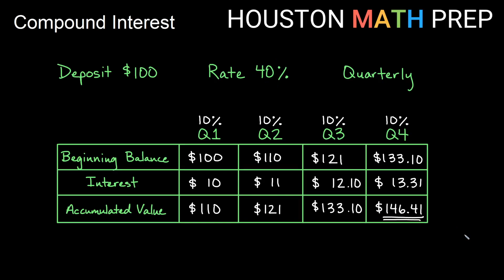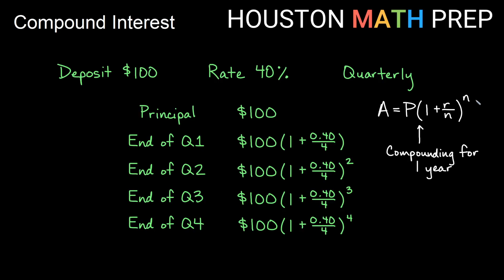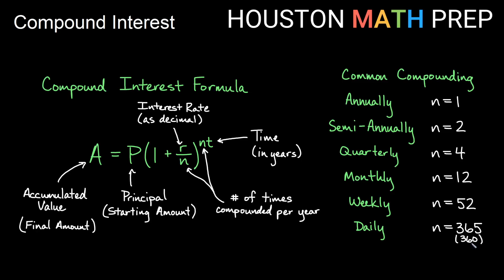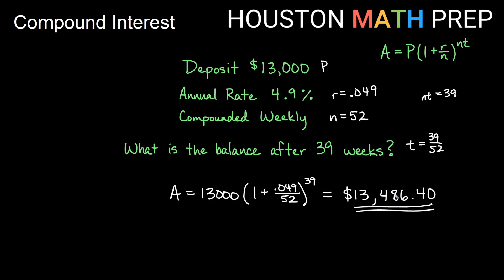Compound Interest (Introduction & How to Calculate)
This math tutorial video explains the concept of compound interest and show how to calculate compound interest.  We begin by explaining compound interest vs simple interest.  We show where the formula comes from and demonstrate some examples of how to to use the formula for compound interest to find an accumulated value, given a principal, rate, and term.
0:00  How does compound interest work?
2:43  Getting the formula
4:11  How to use the formula
5:58  Example 1 - Compounding annually
7:21  Example 2 - Compounding monthly
8:28  Example 3 - Time given in months
10:18  Example 4 - Time given in weeks